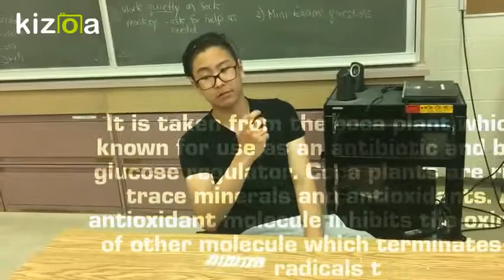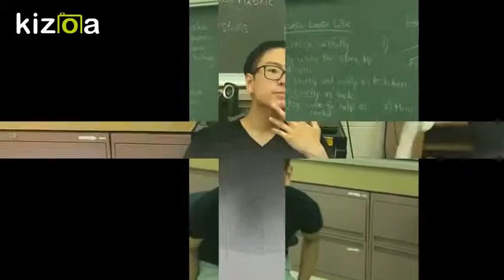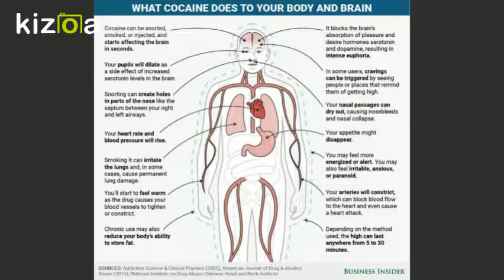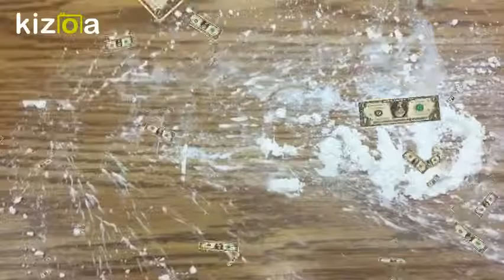The Vaughan High Show: Cocaine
BY:
Tashoy Mckenzie
Tony Vinokur
Brian Kim

Senior Students of Vaughan Secondary School 2017.